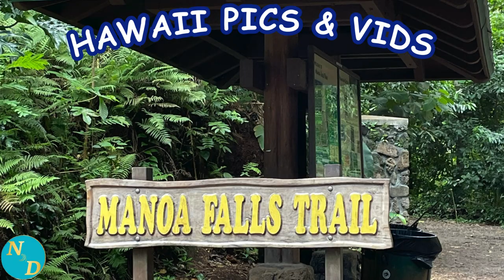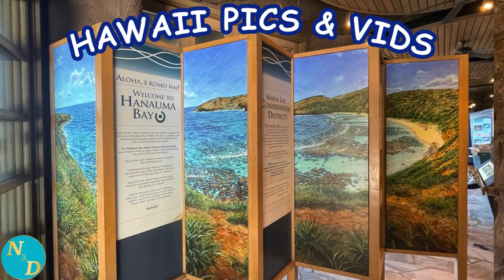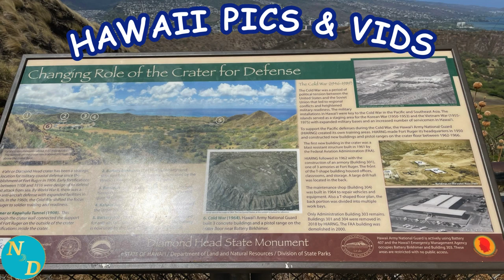Scenic Relaxing Oahu, Hawaii: Manoa Falls, Hanauma Bay, Diamond Head Trail (gorgeous!)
Scenic relaxing Oahu, Hawaii, like all of the Hawaiian Islands, has so much to offer adults and seniors on adults only vacations.

Manoa Falls walking trail / gentle hike, Hanauma Bay for its beach and snorkeling and more strenuous Diamond Head hiking trail are three of our favorites on Oahu for adults and seniors. Stunning beautiful. All are gorgeous!

This continuing travel series for adults and seniors of short videos with all pictures, or some pictures and some videos, and with minimal voice over, focuses on these three activities. Even those staying at Aulani, a Disney Resort and Spa do leave that wonderful resort to explore the island including these three activities.

Manoa Falls trail (not as well known as the other two), Hanauma Bay for its beach and snorkeling, and Diamond Head hiking trail are just three things and activities that adults and seniors in good health and no mobility challenges will enjoy on the island of Oahu, Hawaii. If you do have mobility challenges you will still love spending time at Hanauma Bay beach.
As of this video, both Hanauma Bay and Diamond Head require a reservation for a modest fee.

Chapters
00:00 Introduction
00:28 Manoa Falls Trail
01:58 Hanauma Bay
03:38 Diamond Head Hike
05:16 Uncle Clay's Shave Ice